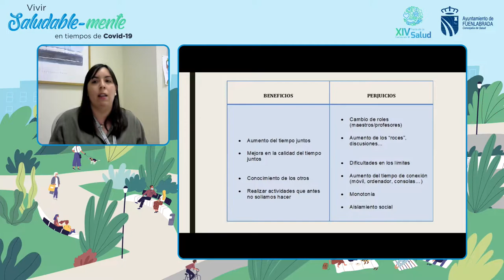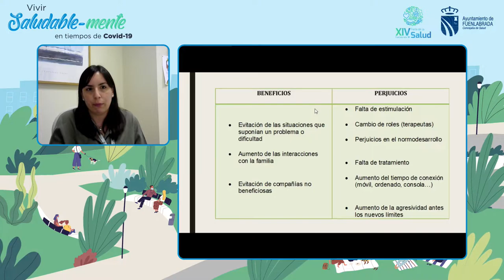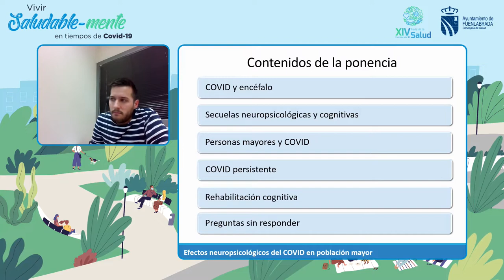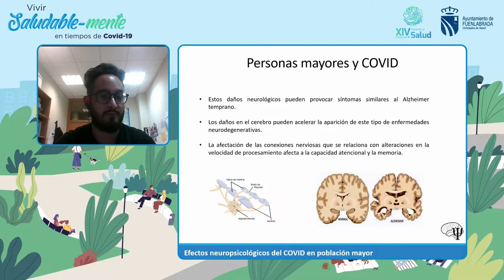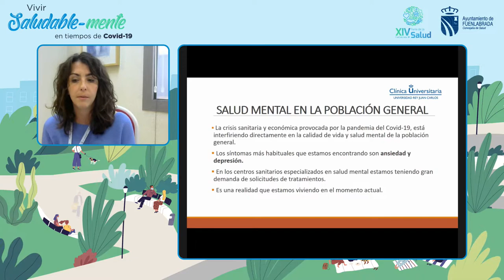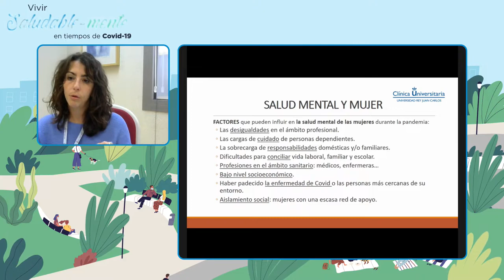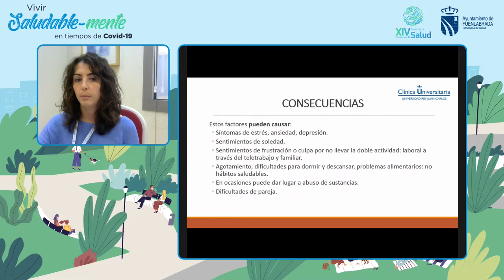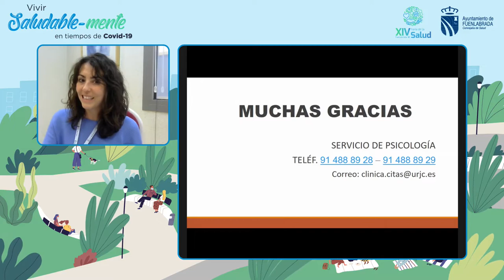Ponencia ‘Vivir saludable-mente en tiempos de COVID-19’ - XIV Feria de la Salud de Fuenlabrada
Ponencia ‘Vivir saludable-mente en tiempos de COVID-19’ celebrada ONLINE el 15 de abril de 2021 en el marco de la XIV Feria de la Salud de Fuenlabrada. La Jornada ha sido presentada por el alcalde, Javier Ayala y la concejala de Salud Pública Raquel Carvajal.

Las y los ponentes han aprovechado este encuentro virtual con el público para hacer un recorrido  por todas las situaciones causadas o agravadas por la pandemia y responderán a las cuestiones que planteen las personas participantes.

Las ponencias han girado en torno a ‘El impacto del confinamiento en la población infantojuvenil y sus familias’ por Esther Blanco Arranz, ‘Los efectos neuropsicológicos en la población mayor’ por David Ferrera García y Alberto Carpio, y ‘Mujer y salud mental’ por Laura Gómez Gómez.